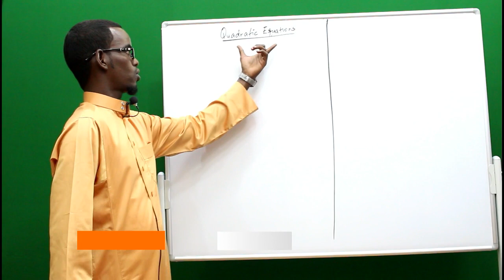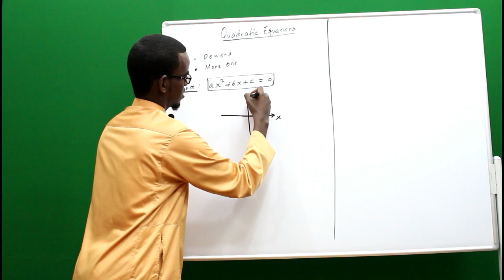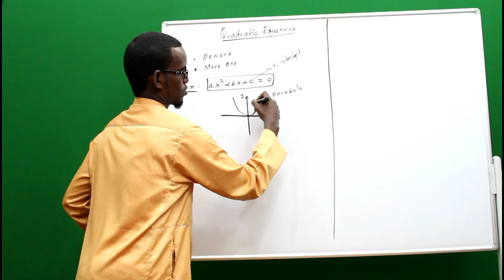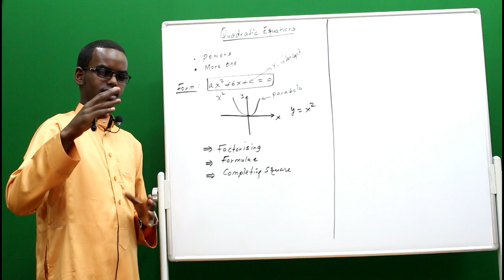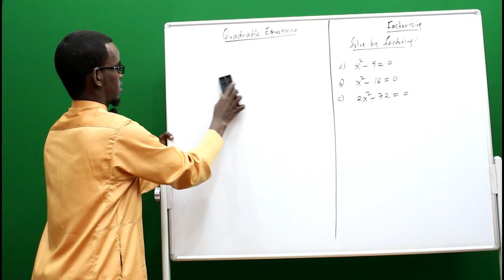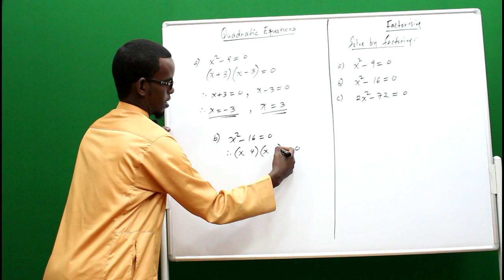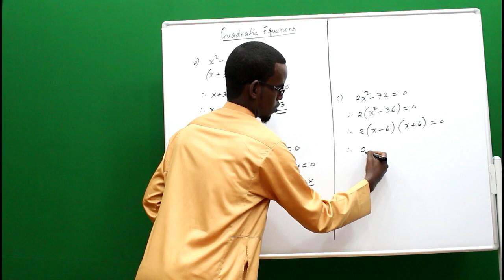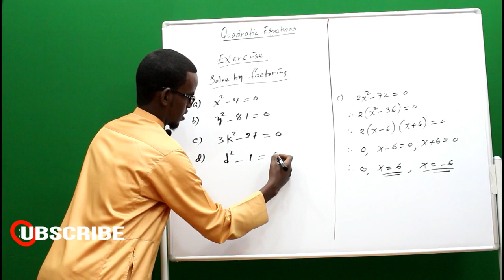MF1 Quadratic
This lesson is part of Al-gebra-quadratic equation